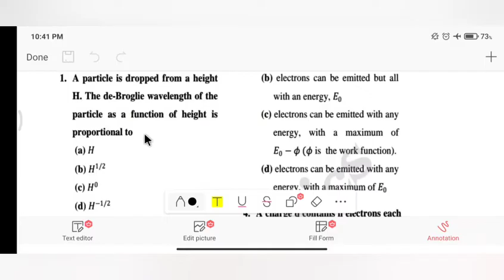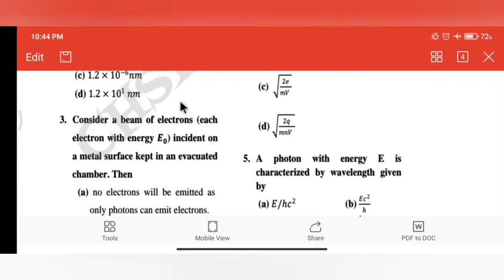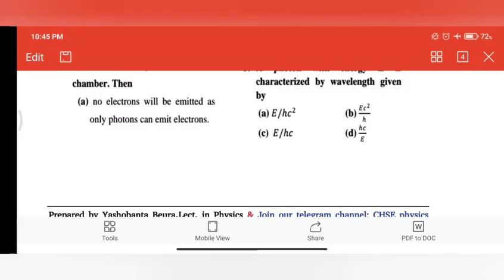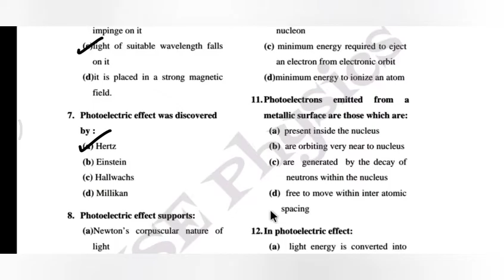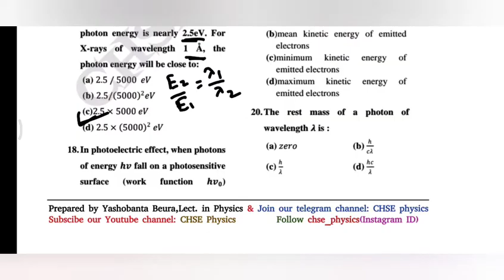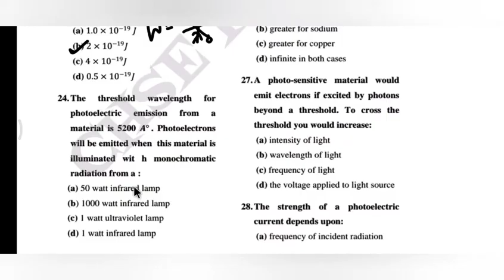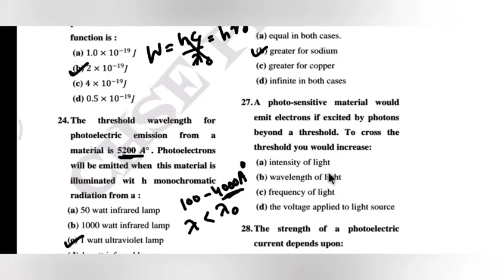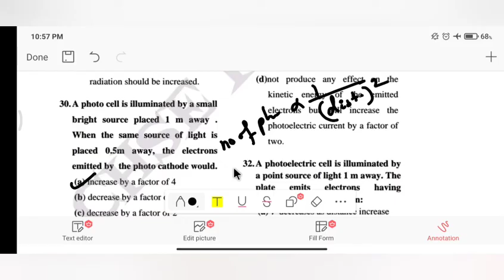Dual nature of matter and radiation MCQ series||Superfast MCQ Series for CHSE 2022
In this video YB sir will discuss MCQ questions and answers of the Dual nature of matter and radiation.

chse Physics
mcq of dual nature of matter and radiation
dual nature of matter and radiation MCQ